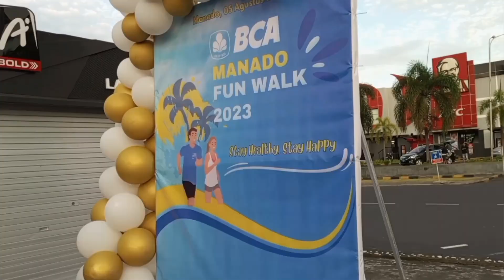BCA MANADO FUN WALK 2023 | STAY HEALTHY STAY HAPPY | KO JHONY , CI ELISABETH DAN DENNIS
BCA MANADO FUN WALK 2023